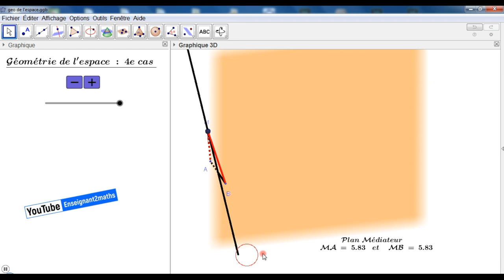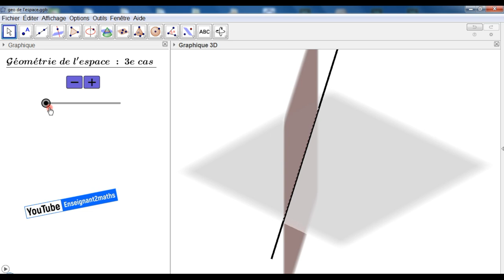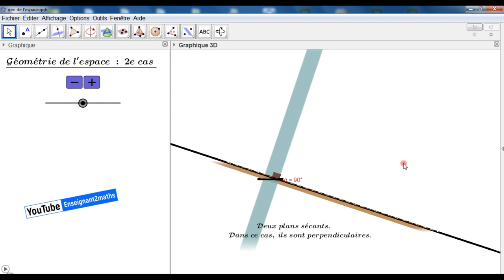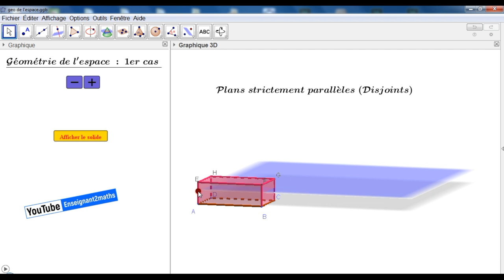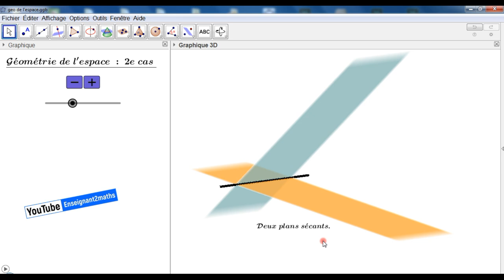Géométrie de l'espace sous geogebra : الهندسة في الفضاء بواسطة الجيوجبرا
برمجية تفاعلية على الجيوجبرا تهدف إلى توضيح بعض المفاهيم المتعلقة بالهندسة في الفضاء : توازي مستويين، تطابق مستويين، تقاطع مستويين، تعامد مستويين، المستوى المحوري لقطعة.
Applet interactive permettant d'illustrer certaines notions de la géométrie spatiale, en particulier :
plans parallèles (disjoints), plans confondus, plans sécants, plans perpendiculaires, plan médiateur d'un segment.
lien de l'applet : رابط البرمجية
إذا رغبتم في شرح مفاهيم أخرى عبر الجيوجبرا،  فيمكنكم اقتراحها في التعليقات.